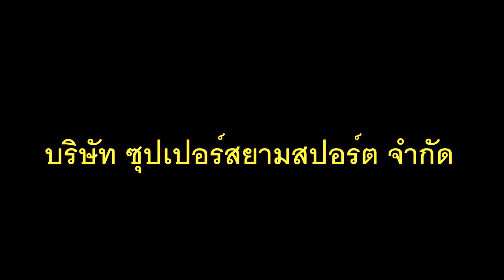รองเท้าสเก็ต คุณภาพเยี่ยม ที่อยากแนะนำ สำหรับน้องๆ Calary ไม่ผิดหวัง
💯 รองเท้าสเก็ต Calary Pro รับประกันความพึงพอใจ💯
🔥แข็งแรง ทนทาน รับประกันคุณภาพ 🔥
📌 ไซด์ S M L และละไซด์ ปรับได้ 4 ขนาด
❤️ สินค้าทุกชิ้น ผ่านการตรวจสอบ ก่อนส่งถึงมือลูกค้า

🏆‼️รับประกันความพึงพอใจ คืนสินค้าได้ 7 วัน
🏆‼️รับประกันคุณภาพ 1 เดือน

📌โปรโมชั่น📌 ราคาโดนใจ 1,900 บาท ส่งฟรี ไม่บวกเพิ่ม (ปกติ 3,200 บาท)

🔥ส่งฟรี 🔥โปรนี้ ถึงสิ้นเดือนนี้ เท่านั้น ด่วน

ขนส่งเคอรี่ กรุงเทพ 1-2 วัน
ขนส่งเคอรี่ ต่างจังหวัด 2-3 วัน

💯ฟรีค่าขนส่ง

แจ้งชื่อ-ที่อยู่ เบอร์โทร* ใต้โพสต์เลยครับ
ทักข้อความ : ID Line : @supersiamsport

- สีสันสวยงาม โดดเด่น สะดุดตา รูปทรงทันสมัย
- บูทรองเท้า หนานุ่ม มีความกระชับในขณะวิ่งเล่น ไม่เจ็บเท้า สามารถถอดซักได้
- สายรัดข้อเท้า 2 จุด เพื่อช่วยเพิ่มความกระชับ สายรัดแบบ ใหม่ ออโต้คลิ๊ก รัดง่าย ถอดง่ายกว่า
- มาพร้อมเทคโนโลยีใหม่ สามารถปรับความลื่นไหลของล้อได้ เพื่อช่วยในการหัดเล่นของมือใหม่ ทำให้ทรงตัวได้ง่ายขึ้น
- ลูกปืนคุณภาพ ABEC-7 608zz ไหลลื่นกว่า
- ล้อ ขนาด68/70mm 83a ประเภทสลาลม พริ้วไหวในการเล่น
- สามารถปรับขนาดรองเท้าได้ ตั้งแต่ ไซด์ ไซด์ S=28-31 M=32-35 // L=36-39 (สามารถเทียบได้จากรองเท้าผ้าใบที่สวมใส่) ปรับขนาดตรงส้นเท้า
- ติดตั้งเบรคด้านหลังรองเท้าสเก็ตข้างขวา